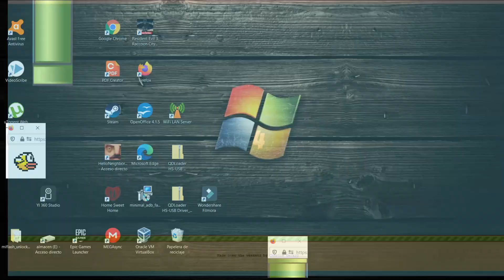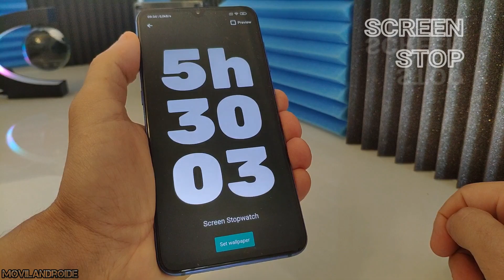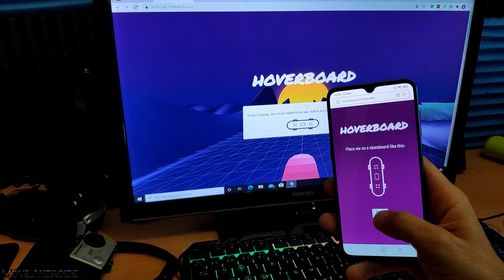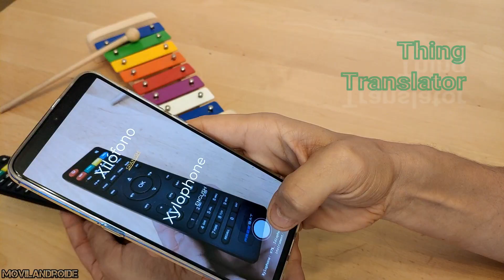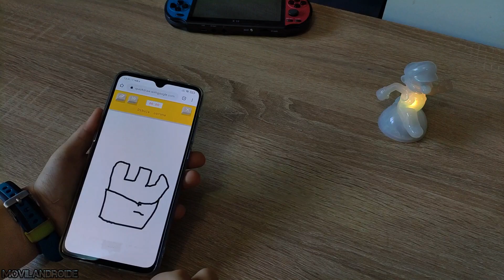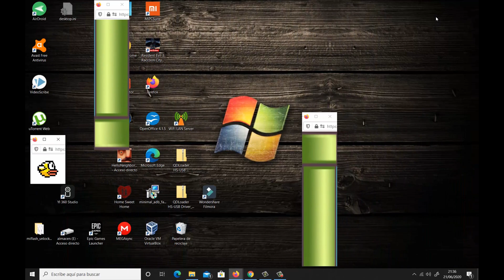Que son los Experimentos de Google | Top 10 más Útiles Entretenidos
Hay actualmente más de 1500 experimentos de Google. En este vídeo veremos 10 Experimentos de Google en los que se incluyen juegos y otras funciones interesantes.